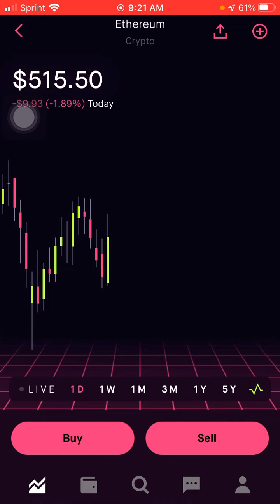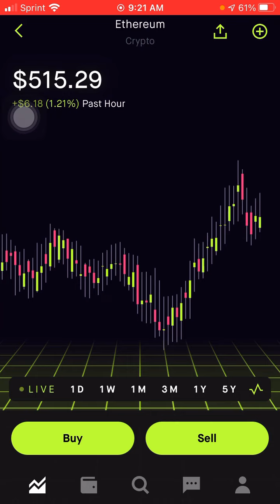Cryptocurrency Pullback! Time to Buy in? (BTC, ETH)